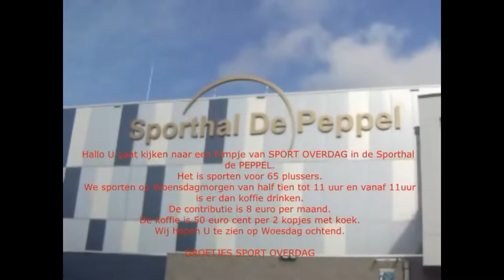ede sport overdag